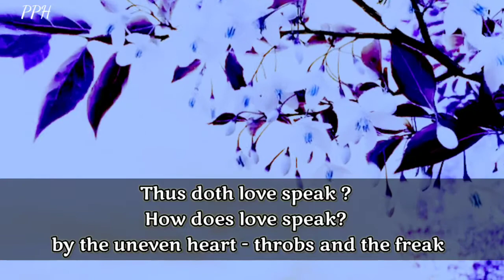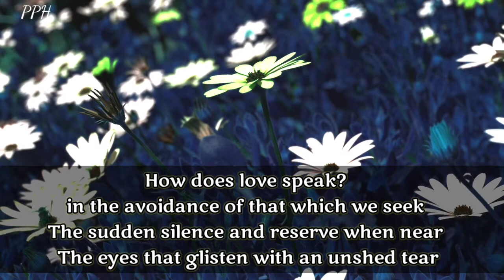Dm to Df 💌❤ How Does Love Speak? || Divine masculine to divine feminine